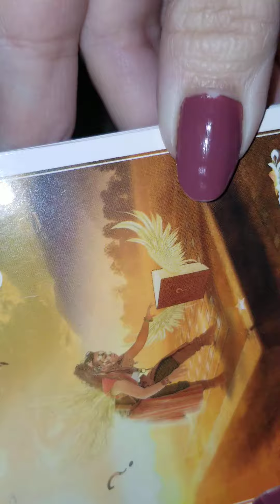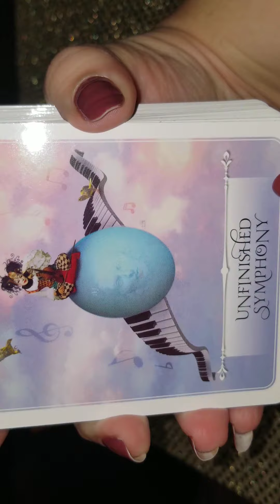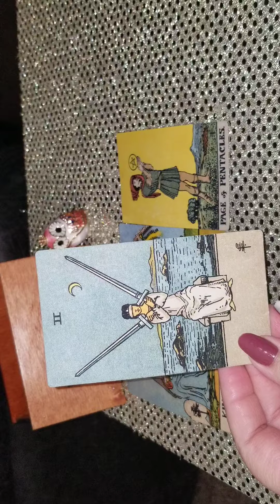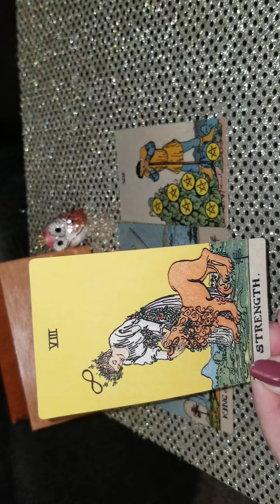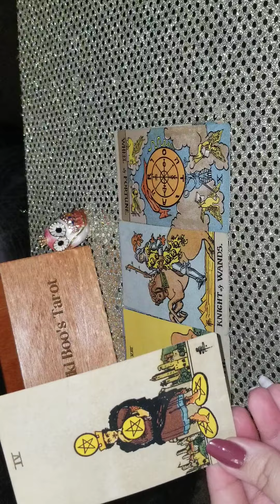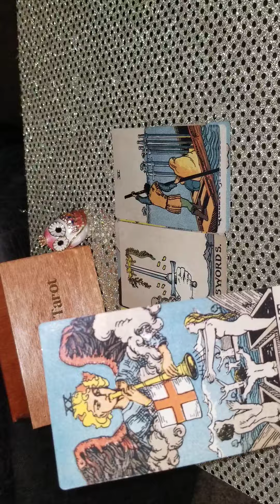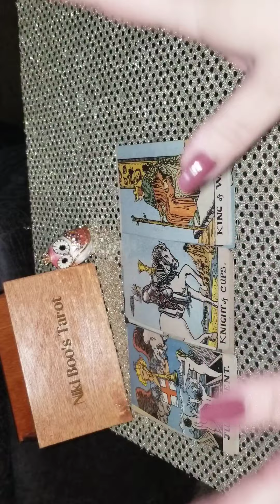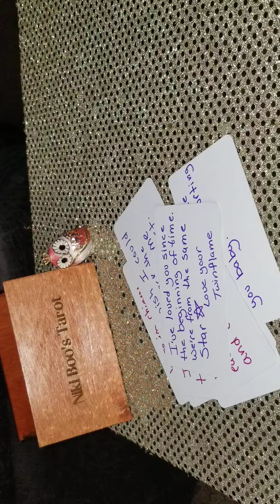Scorpio ♏🦂 Your person's current energy and actions they'll be taking soon!Tarot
My readings are 25 to 30 minute videos where I pull lots of tarot cards for your question and I pull a Oracle card also,plus angel, astrology dice.
You can watch the video unlimited amount of times and they're private. $17

Also on tick tock NikiBoosTarot